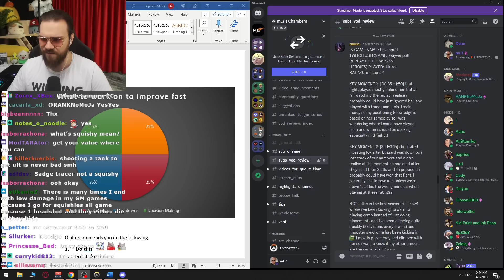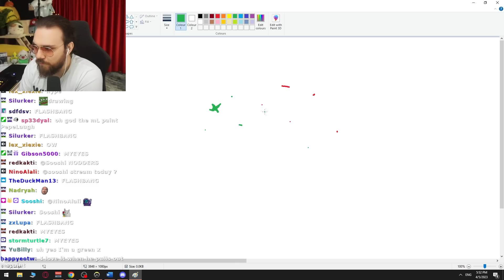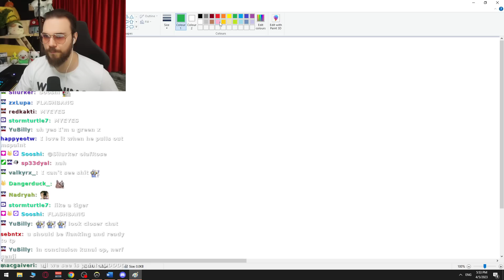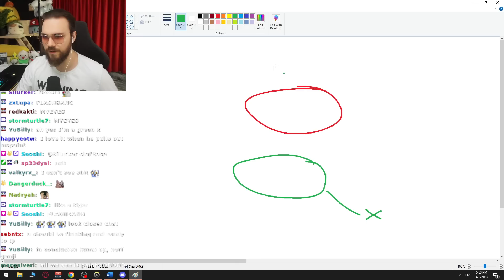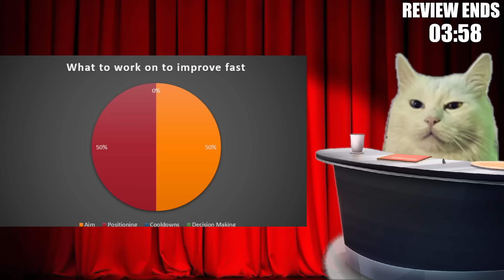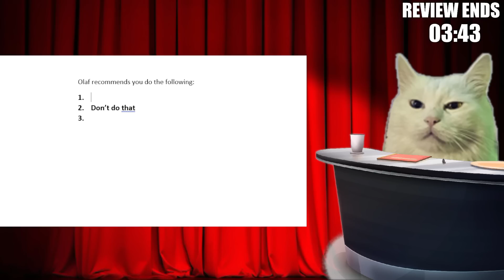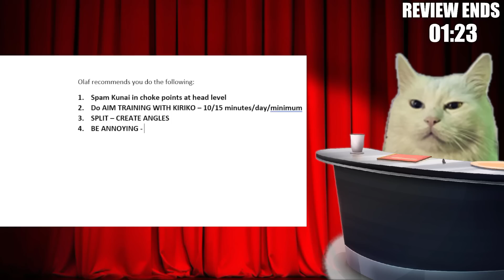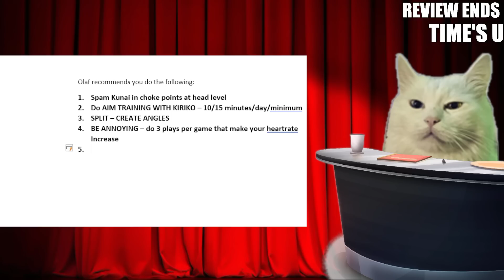mL7 Spectates a MASTER Kiriko who wants to know when to DPS - Overwatch 2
mL7 Spectates a MASTER Kiriko who wants to know when to DPS
Season 3